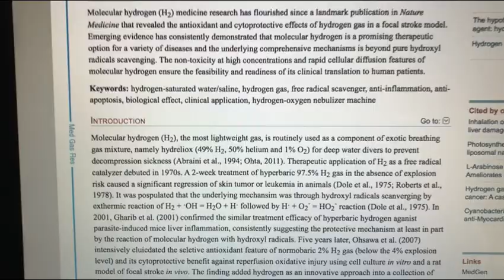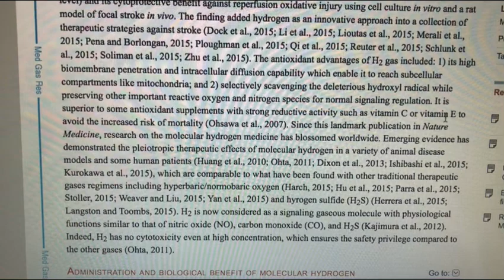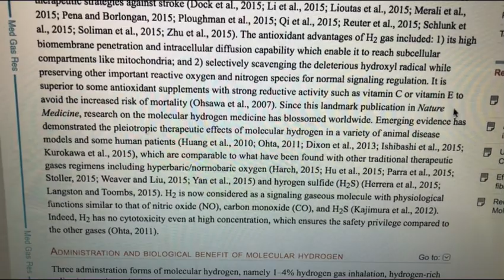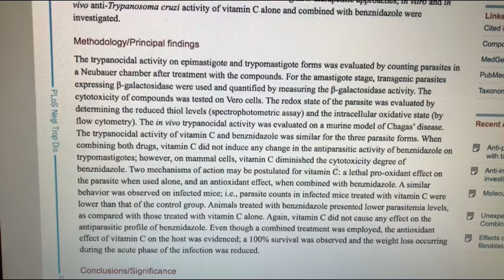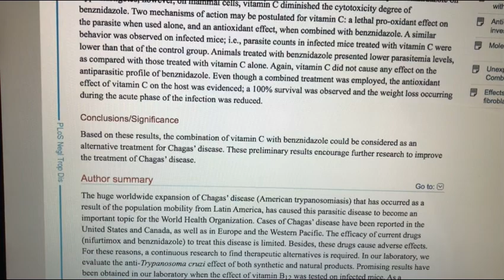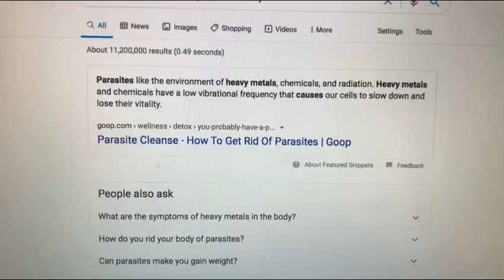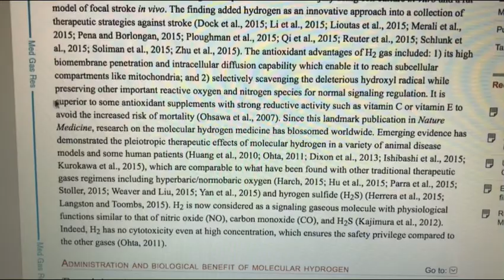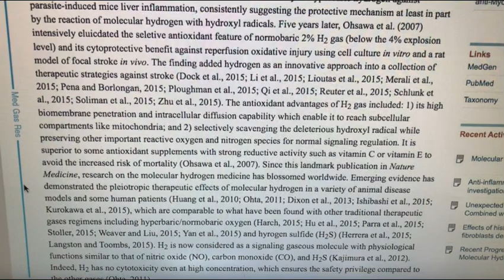#225 Does molecular hydrogen kill or treat parasites? H2 for parasitic infections? Anti parasitic?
New and best substitute for my raw meal, full nutrition I add to my smoothie.  This video is for research purposes only.
This is not intended as medical advice. Hydrogen man shares his opinions on what molecular hydrogen can potentially do for parasites.  Hydrogen man also shares how he investigates and comes up with different protocols and hydrogen ideas, based on science.  Simply by connecting the dots and with trial and error.
Link for an excellent inexpensive water filtration system
And here is the link for the minerals I use / recommend for remineralizing my distilled water. People have been asking the best way to purify water or the way I do it.  I distill my water and then remineralize the water.  Here is a link to the best distiller company and distillers that I have found.  Hope this answers everyones questions. Update

Hydrogen man answers the question, is molecular hydrogen truly helpful or amazing for health?  I've had a lot of experience with H2 (molecular hydrogen) for years.  After many years of research and trial and error, I discovered that if you make H2 properly / safely, have the proper PPM levels, consume the proper Mg, then I truly have seen amazing things happen with peoples health.  There is also a lot of science to back up the amazing potential benefits of H2.  I hope this video is helpful for people to understand the true power of H2 and sincerely hope people will share this amazing miracle that could possibly help others who are either suffering from medical issues or simply want to prevent medical issues in their lives.  Maybe even improve their sport performance and become better and happier people.  Here are a few links people might find helpful.

Link for an amazing diabetes story, which doctors thought was impossible, check it out, it's truly remarkable.

Link for blood sample before and after using H2 from a 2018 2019 Lourdes Hydrofix (premium)

Link for the best hydrogen machine in the world (same model I personally use)

Link for my own personal healing journey that led me to the miracle of molecular hydrogen.